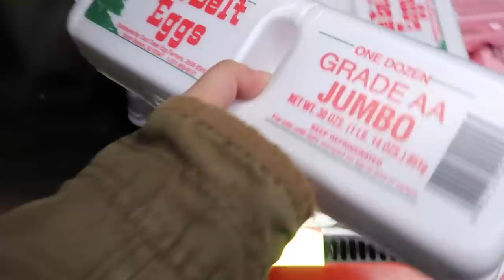Ya está comenzando a dejar el pañal en el día👏🏻 ojalá así siga 🙏🏼 | Mariana Vlogz